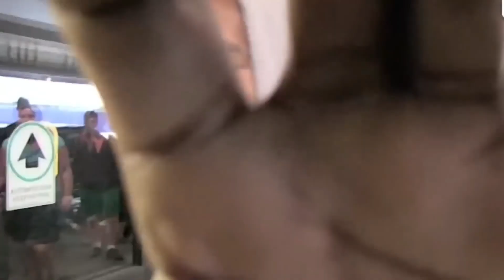Kim Kardashian May Be FORCING Kanye Into CONSERVATORSHIP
Today we're looking at how Kim Kardashian may actually be FORCING Kanye into a CONSERVATORSHIP!